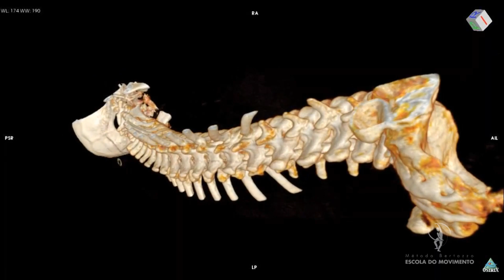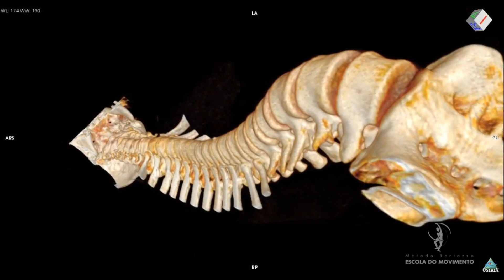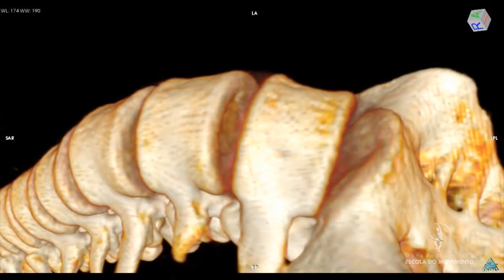Coluna vertebral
Somos encantadoramente tridimensionais; nossa coluna vertebral ocupa um imenso espaço dentro de nós. Usufrua, assista muitas vezes, internalize essas imagens.
Mais informações:
Escola do Movimento